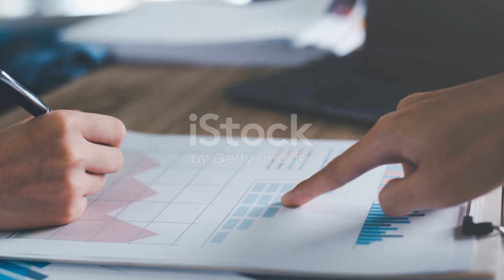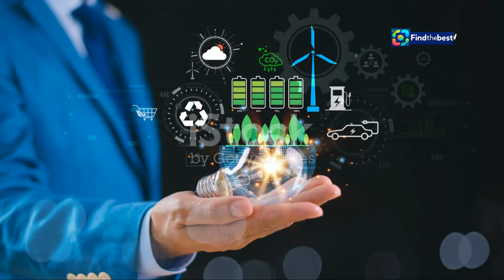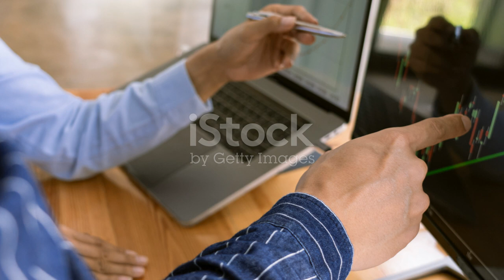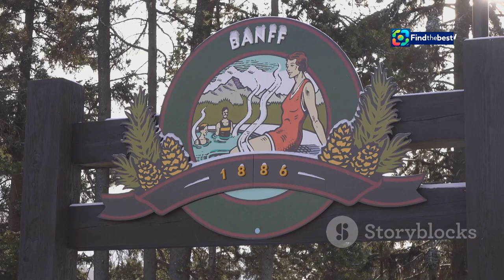Highlights from Alberta: Key Events on September 28, 2024 🇨🇦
vibrant province of Alberta through an exciting blend of politics, energy, and sports in our latest video! 🌾⚽ From dramatic confidence votes resembling a political wrestling match to the high-stakes debate over the EPIC crude pipeline, Alberta's political and economic landscape is ever-evolving. Dive deep into the controversies and potentials of Alberta's energy sector, and see how it could reshape both Canadian and global energy markets. Plus, witness the growing passion for football in a province renowned for its love of hockey, with highlights from Liverpool’s triumph over West Ham and Christian Eriksen’s standout performance for Manchester United. Don't miss out on these compelling stories and more!